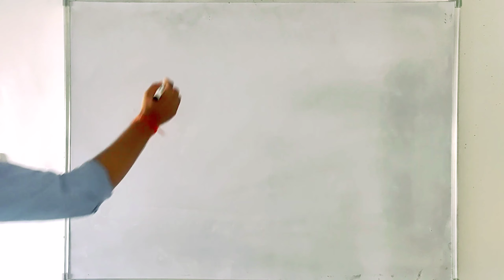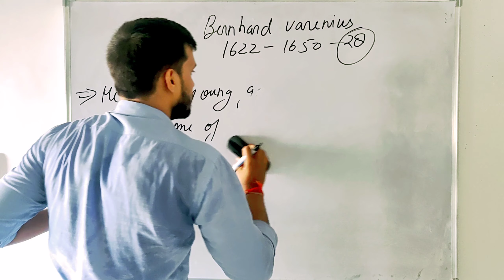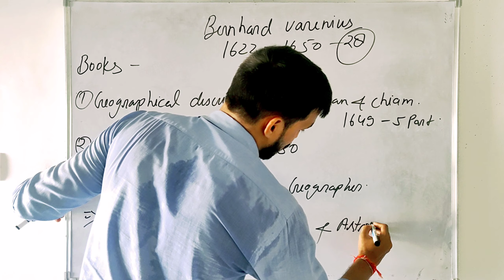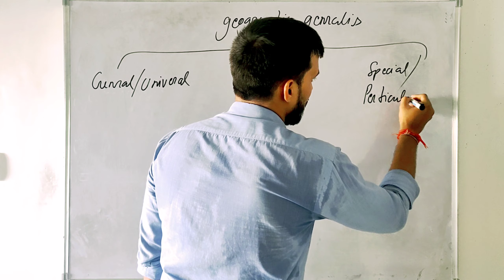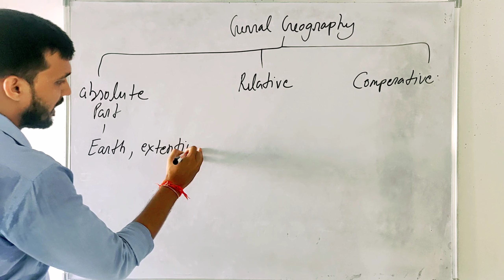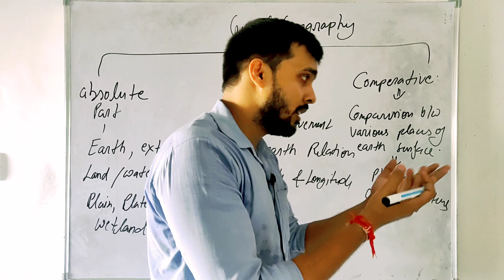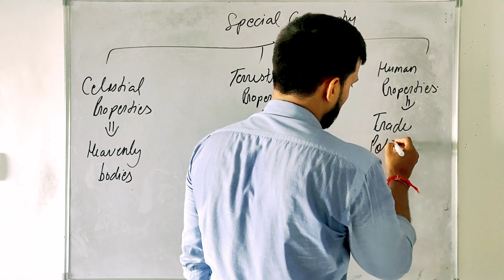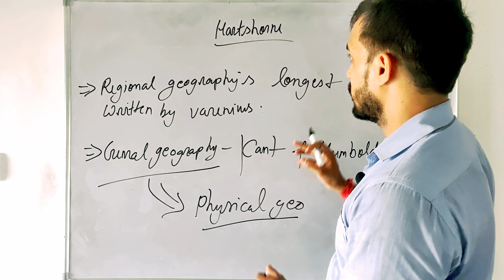Bernhard Varenius | Geographical Thought | Renaissance In Europe | UPSC | NET/JRF | TGT/PGT | Hindi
This video discusses about Renaissance period Geographer Bernhard Varenius, their contribution in geography, their specialty, their book, their invention & discoveries etc.

Geography For NET/JRF, UPSC, B.A., M.A. & Other Competitive Exams.
We will provide Videos of lecture & Notes.